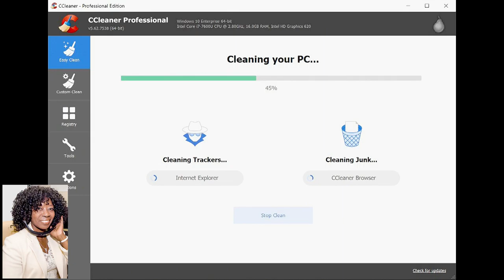DailyLounge.com Tech Roundup w/Andrea Smith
Fall Tech Roundup w/Andrea Smith :   contributor to NBC.com, is an award-winning news and technology journalist.